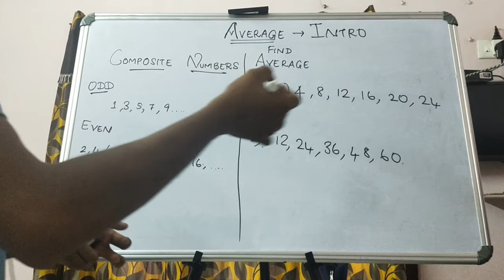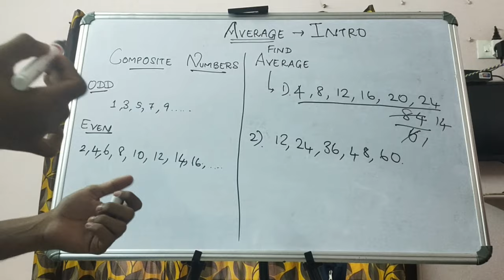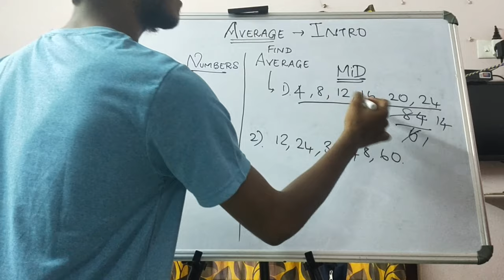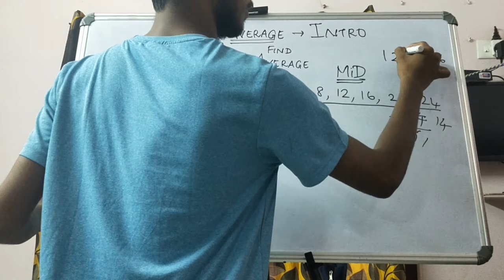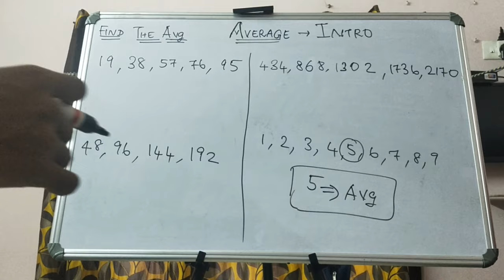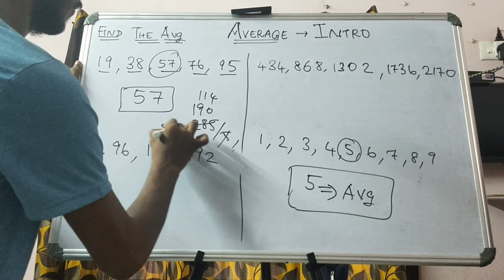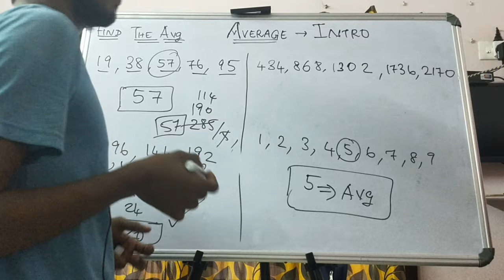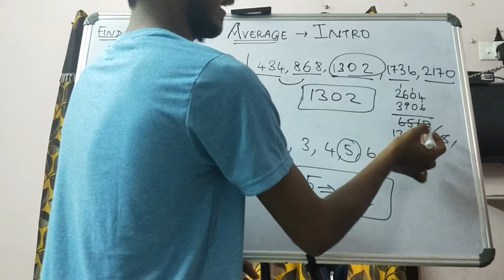AVERAGE - INTRODUCTION | CONSECUTIVE NUMBERS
ABOUT AVERAGE (APTITUDE TOPIC)